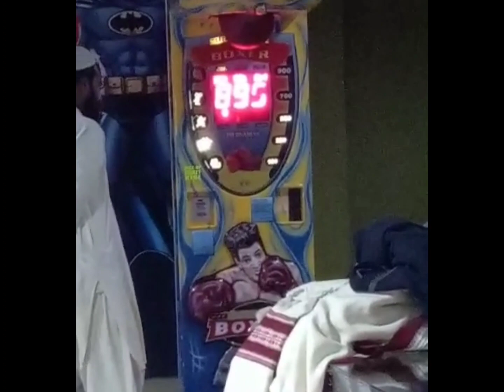Bachu ny kiya fun#Hakim Mall#